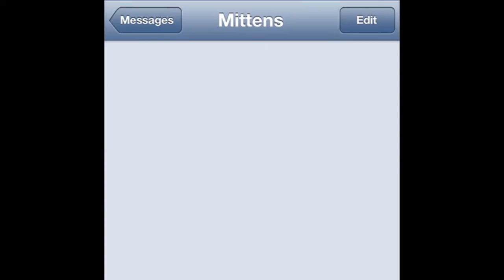Texts from Mittens Book Promo #1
A cat who has an unlimited data plan ... and isn't afraid to use it.